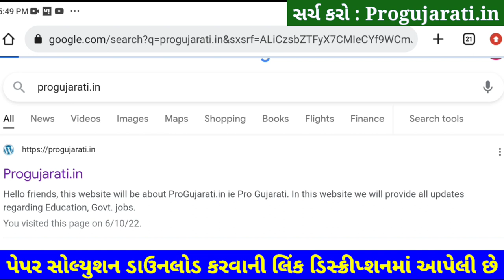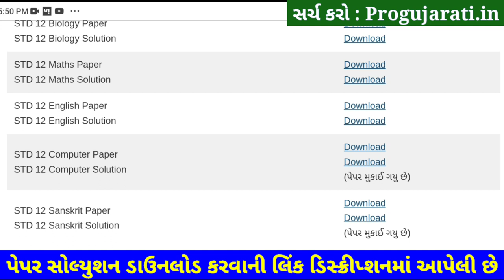STD 12 Sanskrit Paper Solution 2022 First Exam, STD 12 Sanskrit First Exam Paper Solution 2022 100